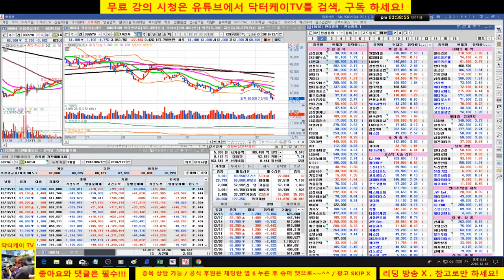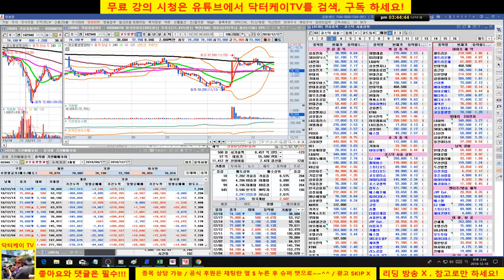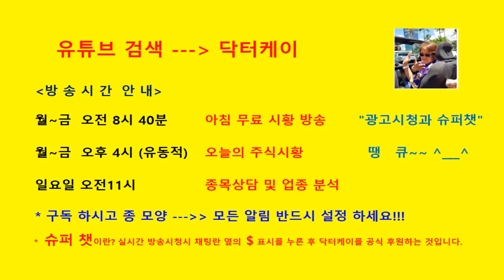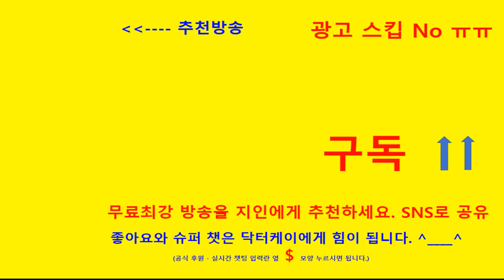= 닥터케이 TV =마감 시황 & 셀트리온 삼형제와 바이오주 분석방송/181218/현금 100% 의견제시/셀트리온 삼형제 반등 강하게 지속적으로 나와야 한다